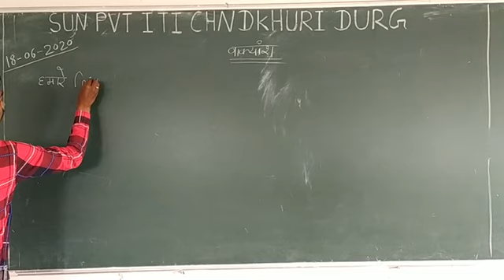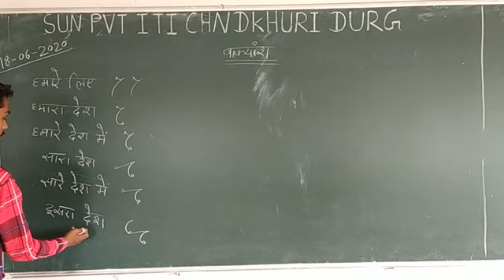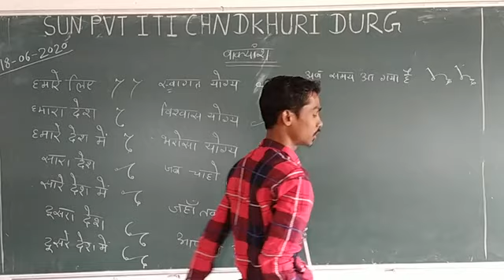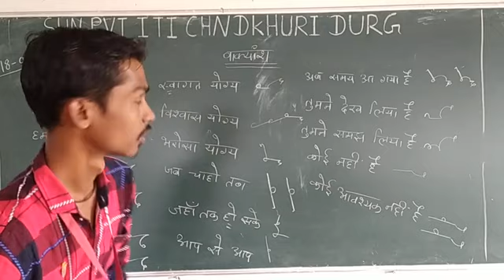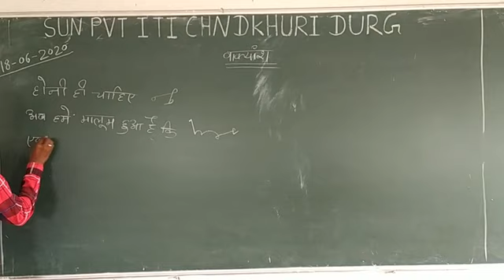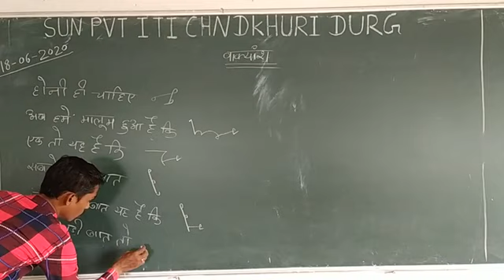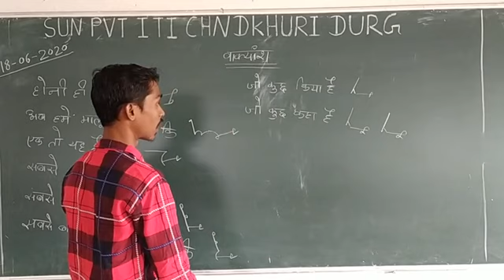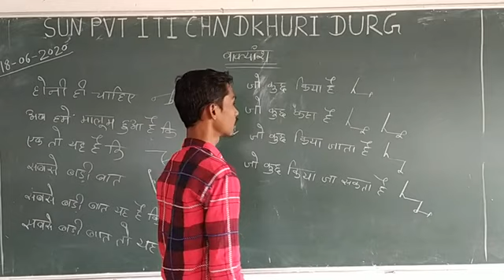वाक्यांश PART 16 BY MR. HARSH THAKUR